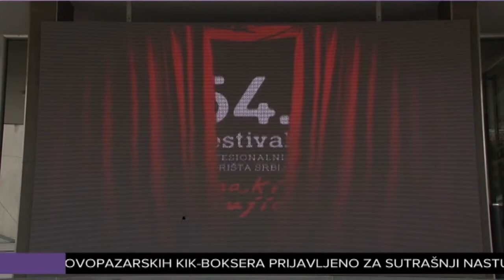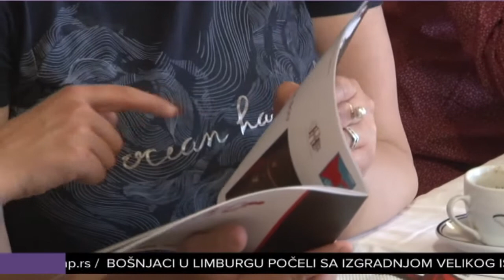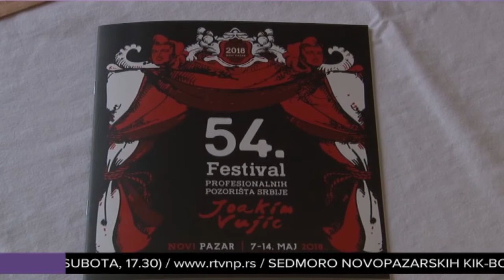Sve spremno za 54. festival Joakim Vujić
Od 7.do14.maja Novi Pazar će biti centar pozorišne umetnosti. U toku su poslednje pripreme za 54. Festival profesionalnih pozorišta ''Joakim Vujić'', koji u ponedeljak otvaraju glumci novopazarskog Regionalnog pozorišta predstavom ''Žak i njegov gospodar''. Tokom cele naredne nedelje publika će svakodnevno imati priliku da uživa u predstavama profesionalnih pozorišta iz: Prištine, Užica, Šapca, Kragujevca, Lazarevca, Vranja i Kraljeva. Prodaja karata po simboličnoj ceni od 300 dinara počinje već od sutra od 12h u foajeu Kulturnog centra.